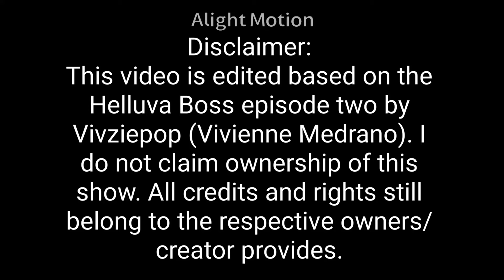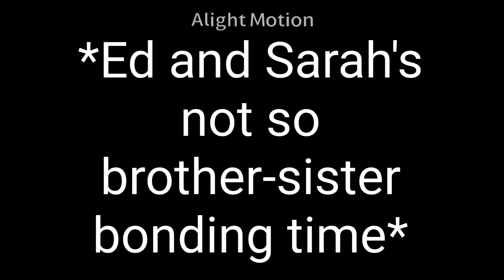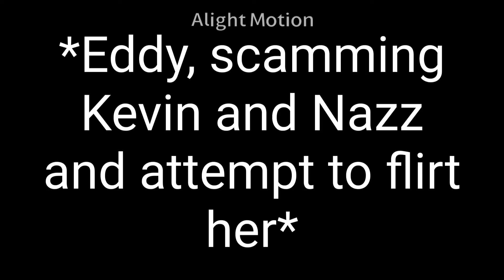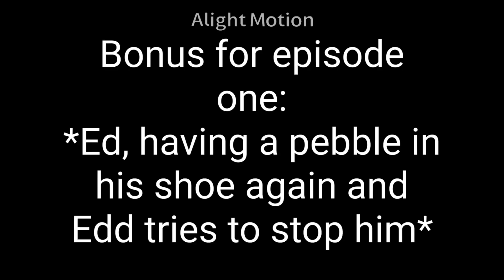Ed Edd n Eddy as Helluva Boss vines for memes (Loo Loo Land)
Finally came back to post some other Helluva Boss video while waiting for the episode six. Hope you guys enjoy this video.